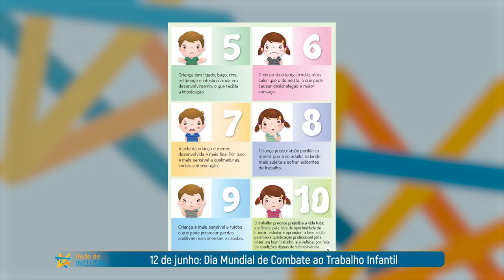PGM 112 - Rede de Inclusão - Campanha de Combate ao Trabalho Infantil - 07/06/23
Em 2019, um milhão e oitocentos mil crianças e adolescentes foram submetidas ao trabalho infantil no brasil. os dados são da PNAD, a pesquisa nacional por amostra de domicílios, que revelou também que santa catarina ocupa um ranking preocupante no cenário. neste mês, o dia 12 de junho é o dia mundial contra o trabalho infantil. a data é um chamado para a sociedade, trabalhadores, empregadores e os governos do mundo todo a se mobilizarem contra o uso da mão de obra infantil. o programa rede de inclusão recebe a juíza do trabalho, zelaide de souza philippi para falar mais sobre esse assunto tão importante.